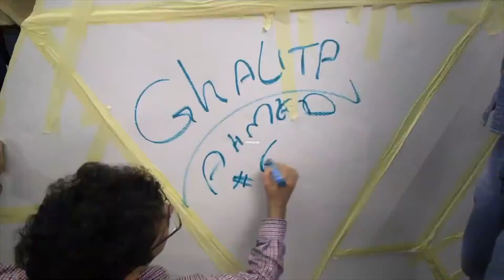FLAT OUT: PYRAMID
The sky is the limit when teams realize the power of working together!

The Flat Out – Pyramids is a great metaphor for the superpower of teamwork. Participants build a pyramid, first the smaller parts and then the whole structure.